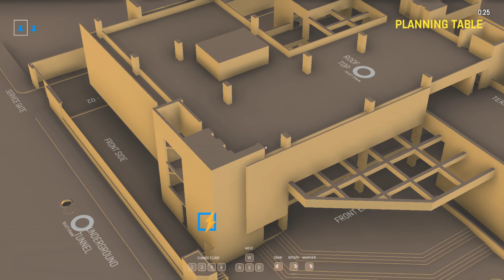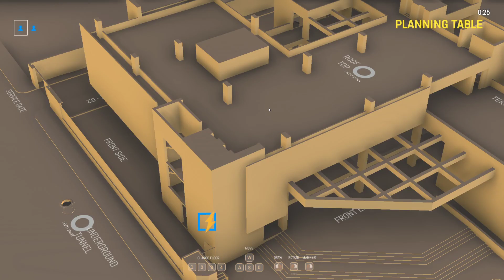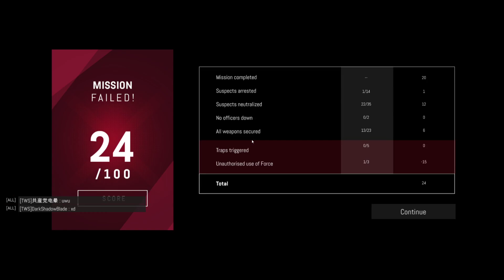Zero Hour Coop Stream 2020.10.09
Pretty BS how there is only 30 minutes allocated for all co-op maps, especially for this map (Bank Heist) which is the biggest map out of all the ones released so far...

Build: Update 3